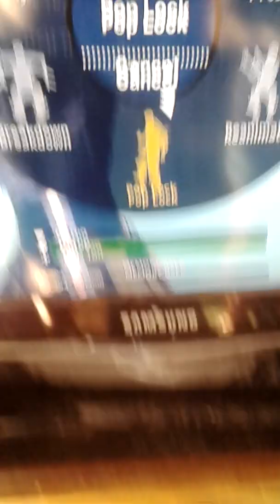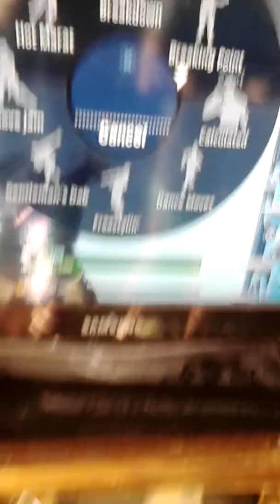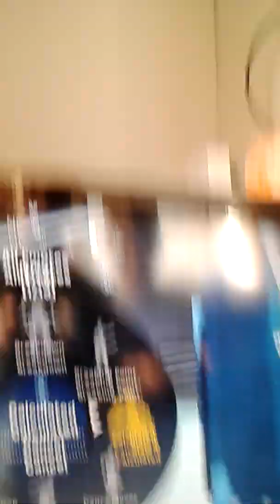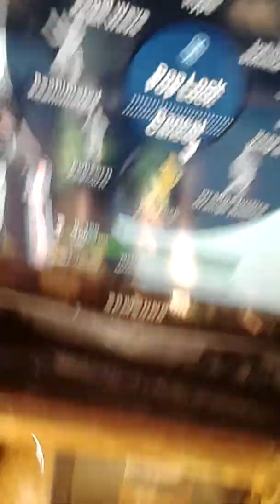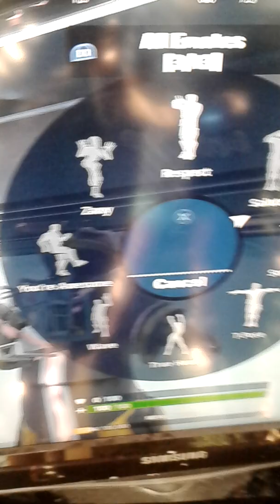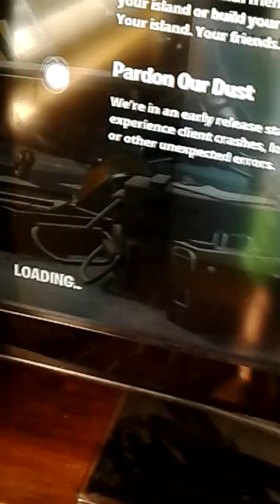Fortnite emote glitch (first vid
Super funny glitch